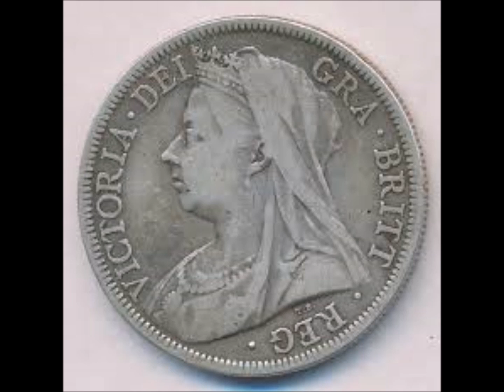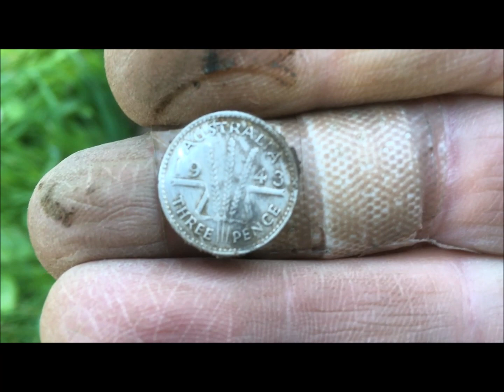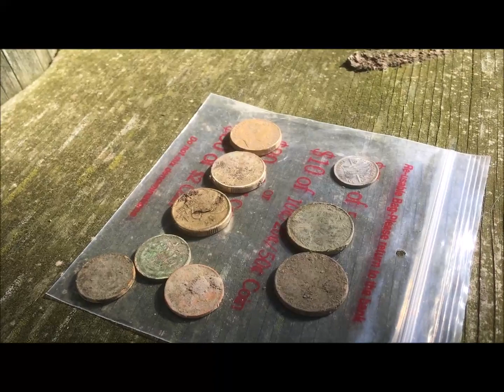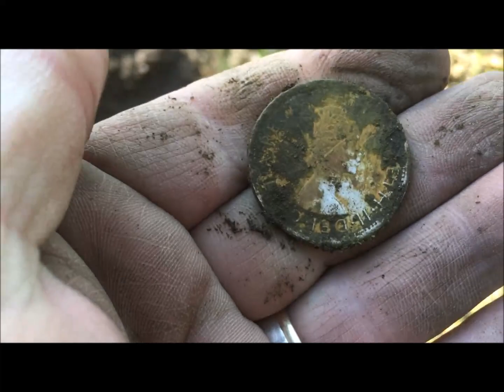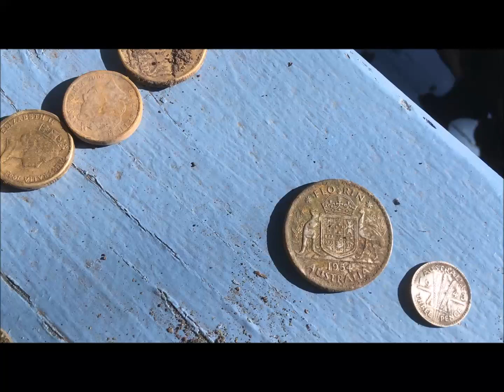Another Florin!!!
18 coins at 2 venues on a lovely Gippsland day